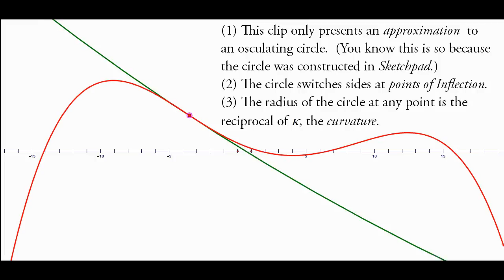Osculating Circle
An animated osculating circle to a quartic polynomial.  This is an old sketch, and I can see that I have used some sort of interpolating method, so I'm not sure about the mathematics of the construction!  (I think the interpolation was to adjust the function, not the osculating circle.)

The background music is a song by Rachmaninov, played by a clarinet.